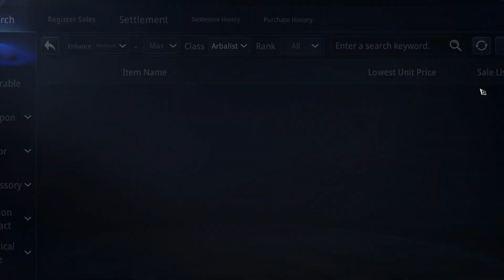[MIR4 Global] Tips Naikin Codex - Demon Badge